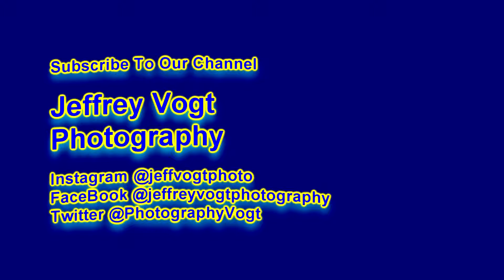Bring On The Heartbreak Glamour Kitty, Nation's Premier Arena Rock Tribute, Union Jacks Rio, 11/8/19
Glamour Kitty, The Nation's Premier Arena Rock Tribute Band, Union Jacks Rio, Gaithersburg Maryland, performing Bring On The Heartbreak, 11/08/2019 Photos/Videos by Jeffrey Vogt